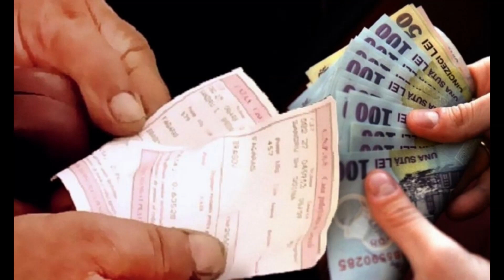Ministrul Muncii a anunțat modificări importante în sistemul de pensii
Ministrul Muncii a anunțat modificări importante în sistemul de pensii. Vârsta de pensionare va crește pentru toți românii